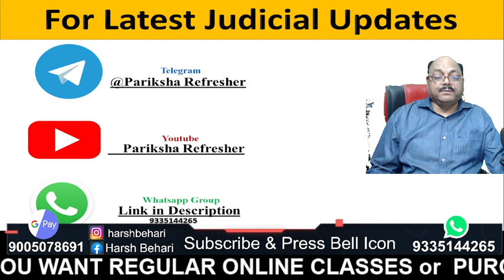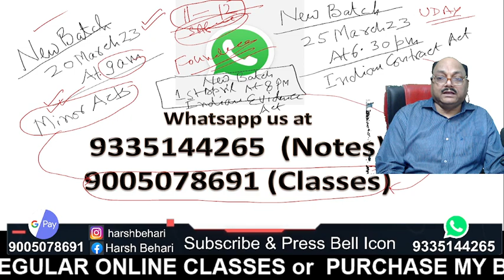UP PCSJ 2023 Result Update | क्यों नहीं आ रहा Result ? | Pariksha Refresher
In this video you will get to know about UP PCSJ 2023 Result Update | क्यों नहीं आ रहा Result ? |  Pariksha Refresher By Harsh Behari Srivastava Sir who has 31 years of teaching experience.

-Law Coaching
-Class 11 or 12 legal studies
-Clat (legal)
-My handwritten legal books